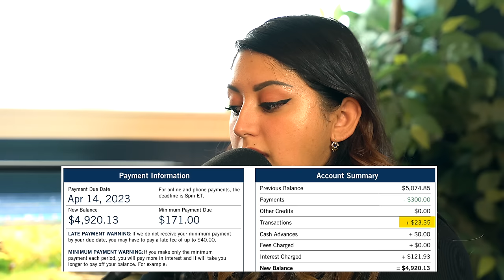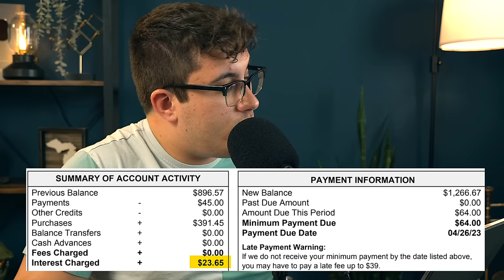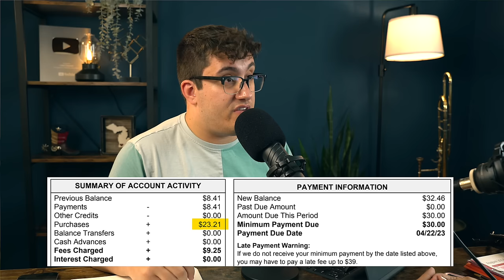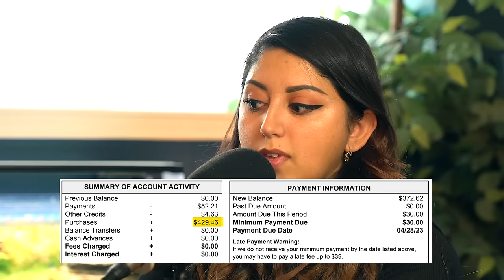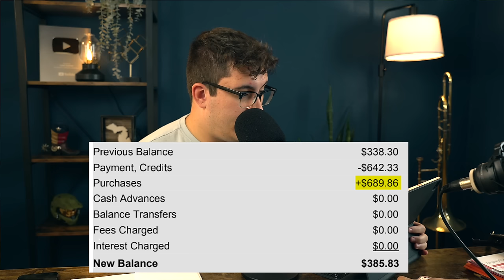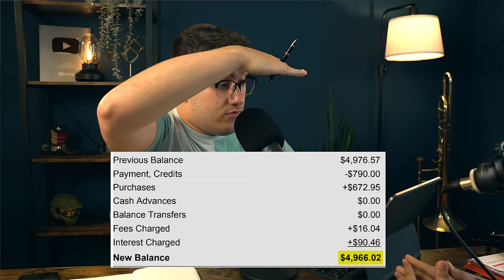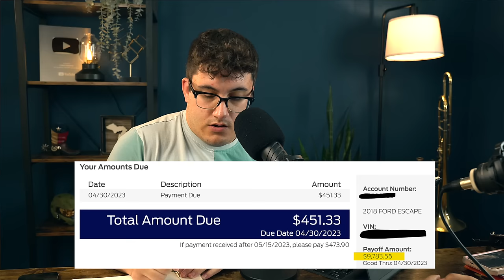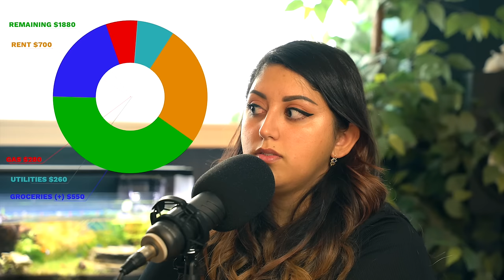28-Year-Old Refuses To Grow Up And Take Responsibility | Financial Audit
Cellphone bills are too expensive, use my link to find a plan starting as low as $15/month in just 15 minutes, thanks to today's video partner, Mint Mobile

1) Acorns: Start investing, or open a retirement account, and get a free $5 by using my

2) Aura: Protect your online privacy and security NOW and for free by following my

4) Fizz: A debit card that builds credit while preventing overspending use CALEB10 for a $10 signup bonus!

Chapters:

00:00 Job and Income
02:33 Immediately BAD
 05:53 Mint mobile
06:23 Spend spend spend...
10:43 ENDLESS CREDIT CARD DEBT
13:53 Sharing debt with MOM?!?!
16:25 This is INSANE
22:35 You can't be serious...
25:18 STOP. JUST STOP.
29:15 Refusing child support? Okay...
33:25 She refuses to do anything!
37:24 You need to BUDGET
40:05 Im scared for her future...
48:07 WHY ARE YOU EVEN HERE
51:56 Just do it!
55:40 Hammer Financial Score